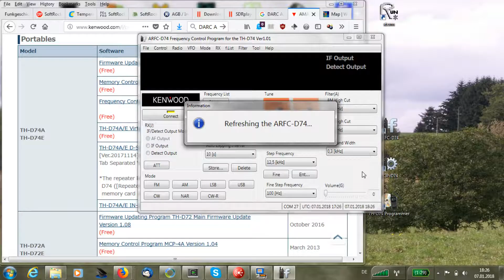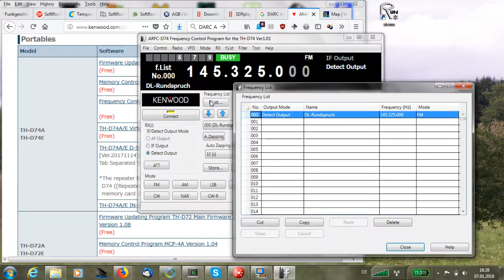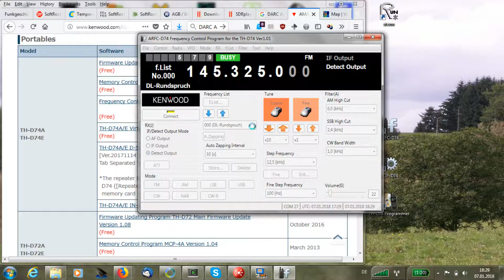Kenwood TH-D74: VFO mit der Software ARFC-D74 steuern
Die Möglichkeiten des Kenwood TH D74 scheinen nahezu unbegrenzt zu sein - die Bedienung ist durch die verschachtelten Menus leider nicht intuitiv. Dieses Video zeigt was die Software zur Steuerung des VFO kann.